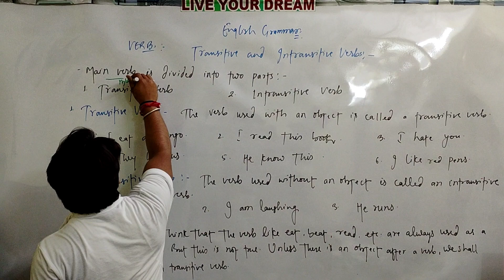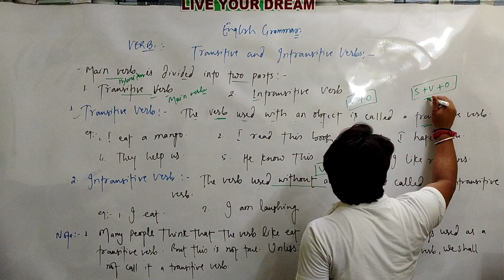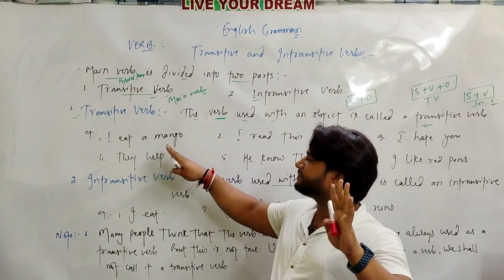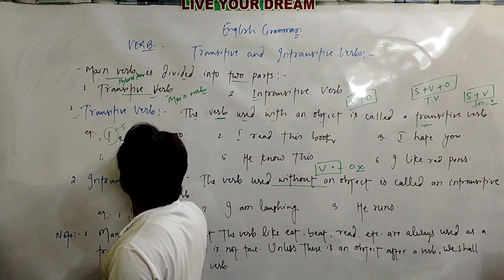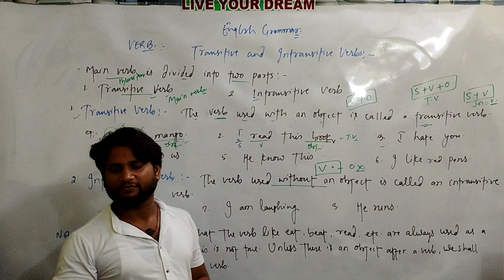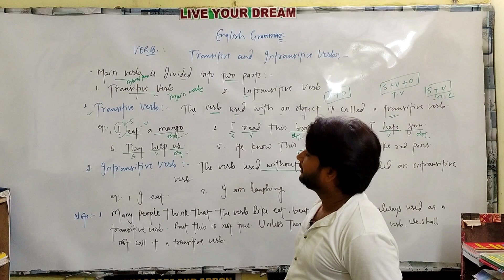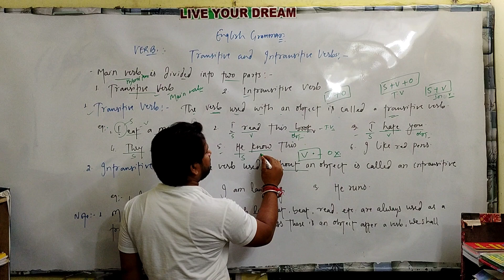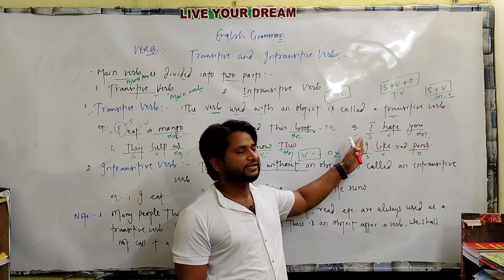Competitive English 👉🏻 Transitive Verb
Learn Competitive English Grammar